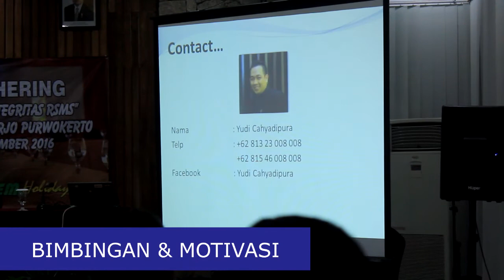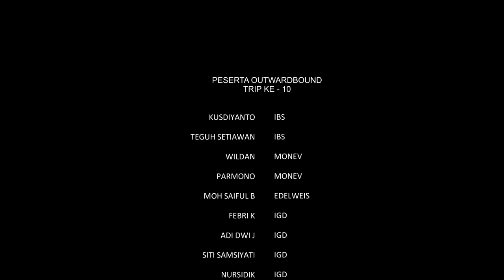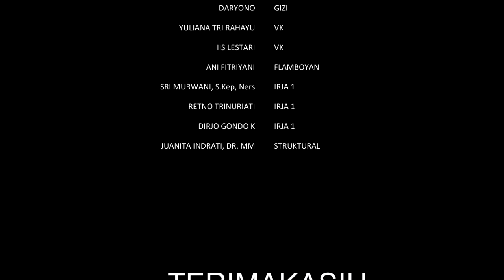EMPLOYE GATHERING RSMS 2016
EMPLOYE GATHERING
" MEMBANGUN KOMITMEN & INTEGRITAS RSMS "
RSUD PROF. DR. MARGONO SOEKARJO PURWOKERTO
KAMOJANG, 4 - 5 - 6 SEPTEMBER 2016
TRIP KE - 10